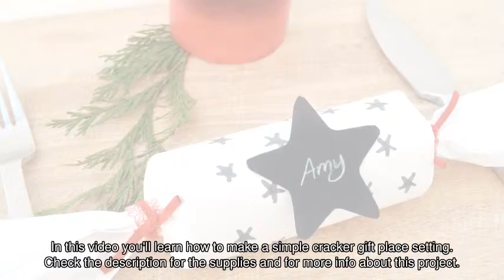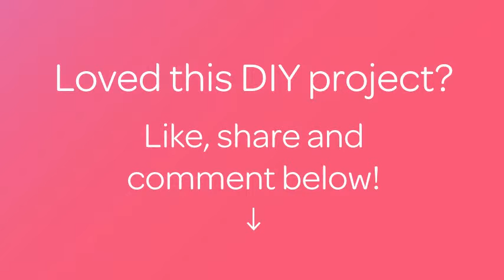Make a Simple Cracker Gift Place Setting - DIY Crafts - Guidecentral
About this DIY project:
- Title: Make a Simple Cracker Gift Place Setting

Supplies:
- A4 white printer paper
- Black Card
- Toilet roll tube - one for each cracker
- Black Pen
- Washi Tape
- Scissors
- Red Ribbon
- Pencil